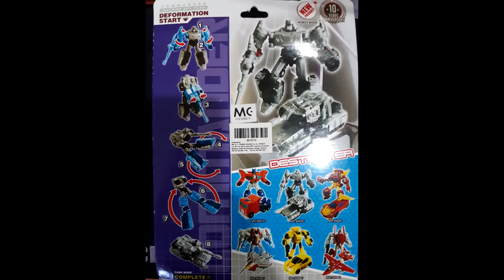Machine Boy Toys : Pocket War Commander - Megatron Bootleg (Transformers)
This is a review on a China Brand Machine Boy Toys Pocket War Commander Megatron. Supercheap with nice quality!

Note: This is a bootleg, not Hasbro or any Transformers related